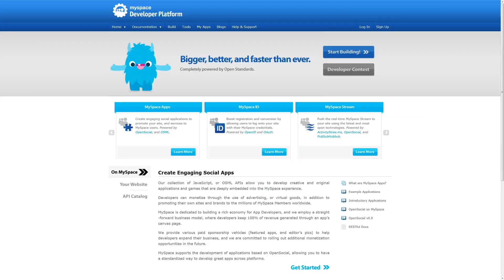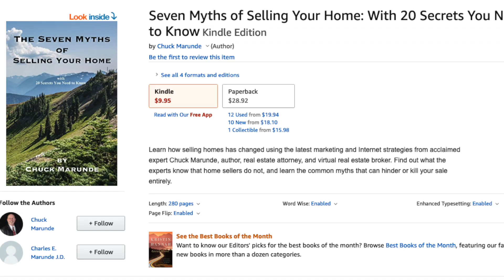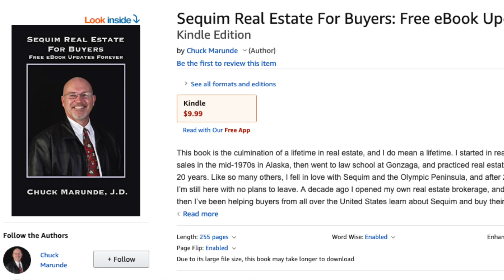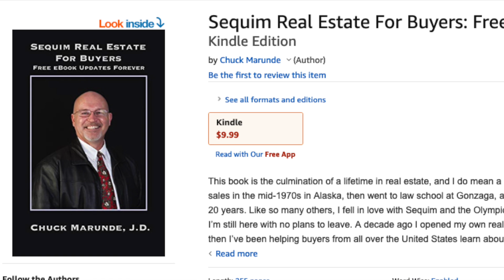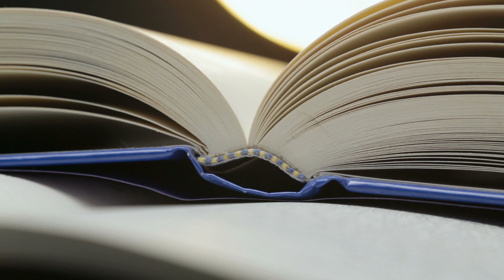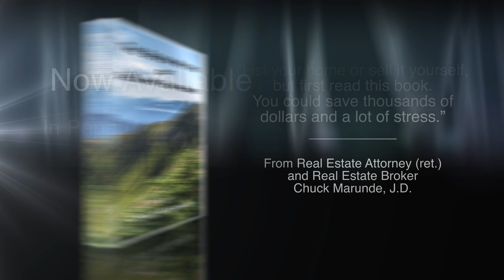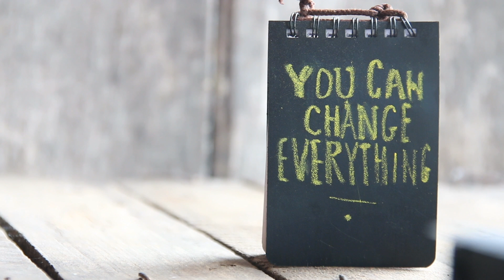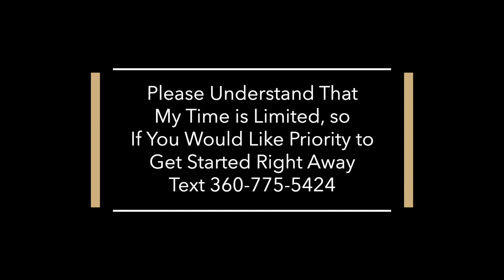Real Estate Listing Book for Agents and Brokers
Get instant credibility with homeowners and massively increase your listings and your income with a very solid and proven method that has long since been favored among homeowners, reduce your online advertising and stress, and increase your commissions dramatically. Learn from national real estate attorney (ret.), real estate broker, marketing and technology geek and author Chuck Marunde. To learn about pricing and how to get started, go